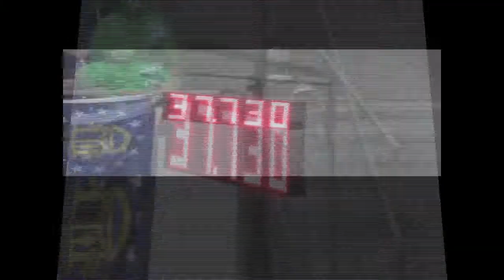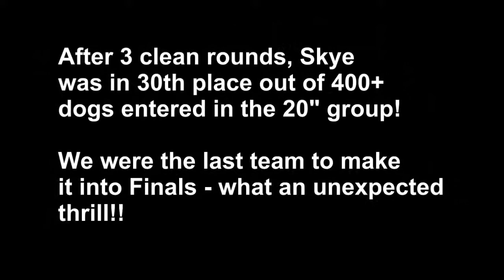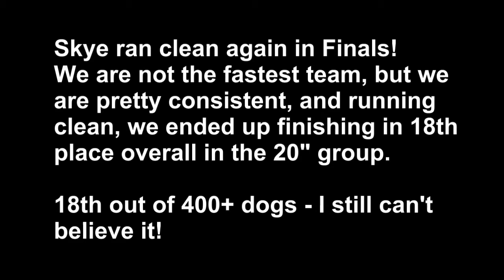AKC NATIONALS 2013 SKYE